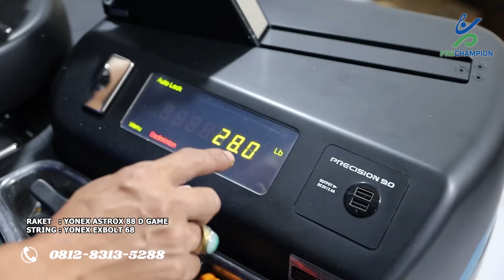[REVIEW] Yonex ASTROX 88S & 88D Seri GAME Generasi ke 3 || Wajib miliki sob !!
Atau bisa menghubungi Whatsapp ke:
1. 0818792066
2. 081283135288